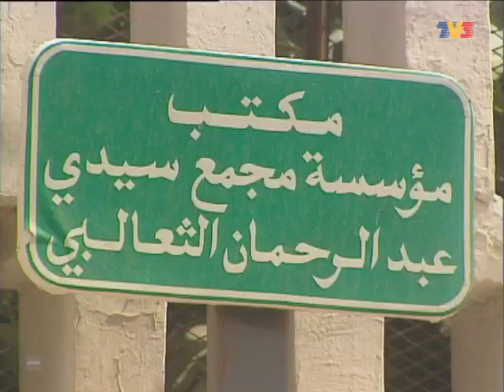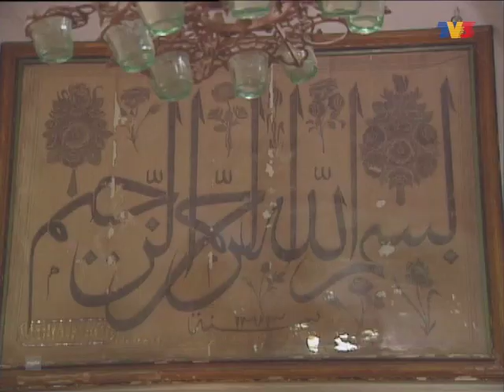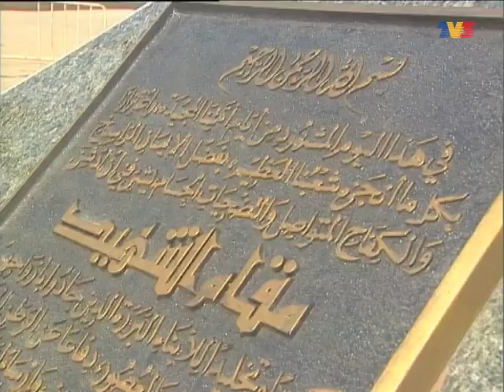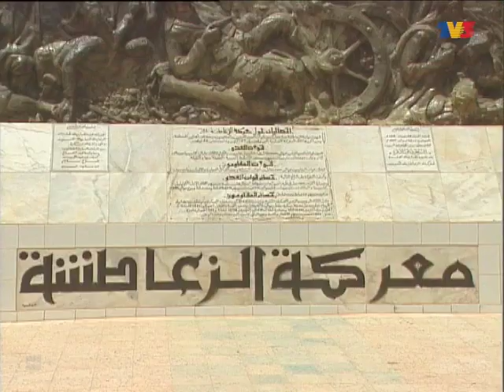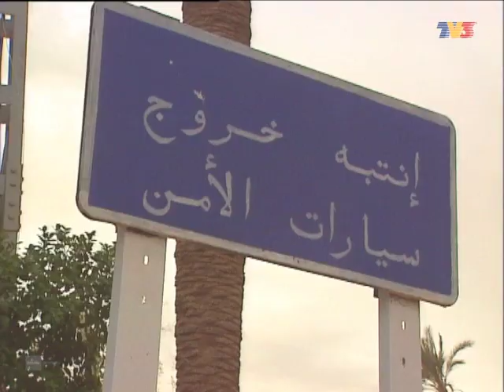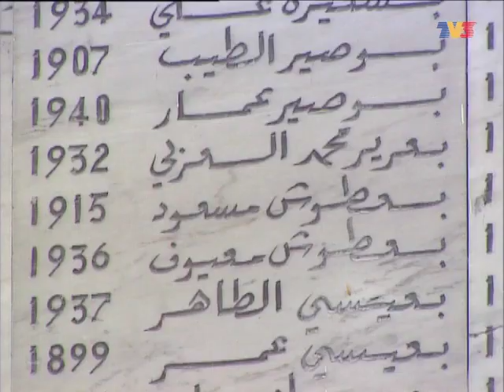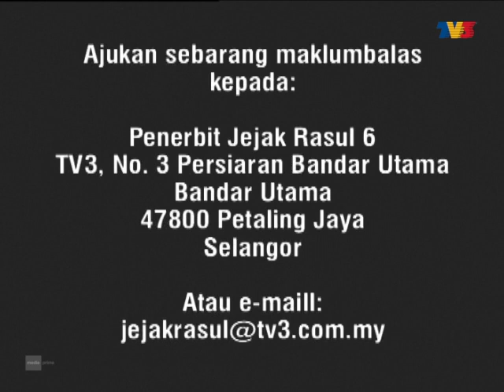Jejak Rasul (Musim 6) | Episod 15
Pengacara: Zainal Ariffin Ismail
Jejak Rasul 6 bertemakan Satu Arah, Satu Tujuan.